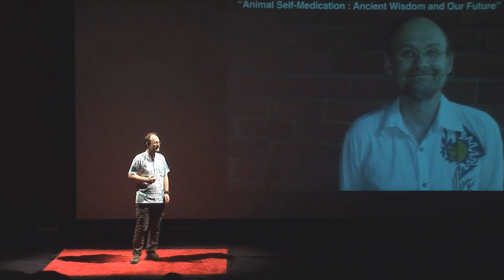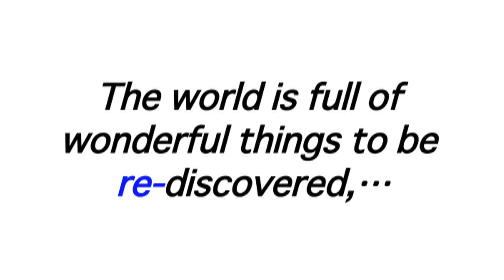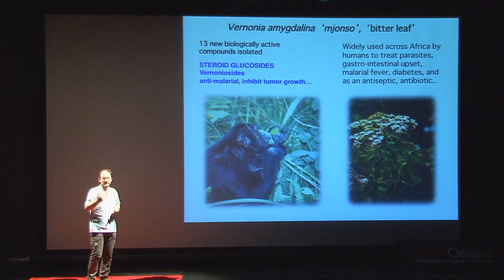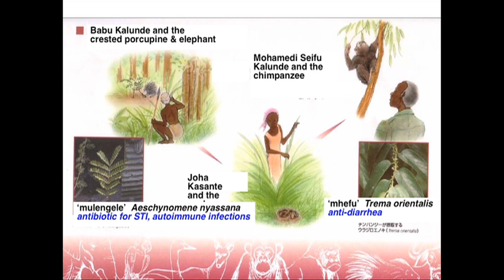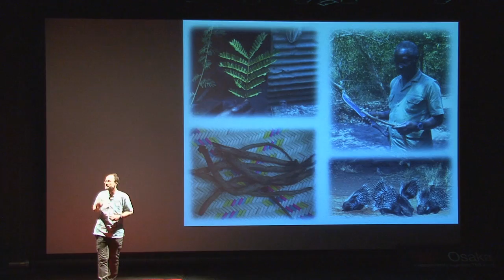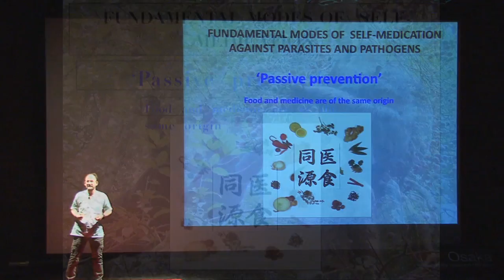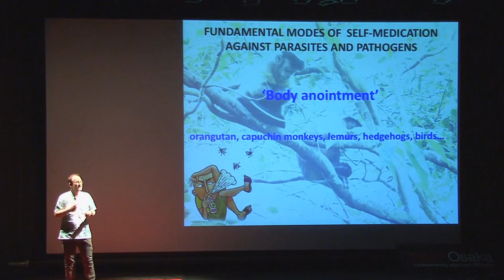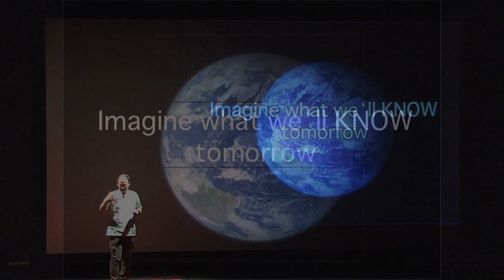TEDxOsaka - Michael Huffman - Animal self-medication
An associate professor in the Department of Social Behavior and Ecology at the Primate Research Institute, Kyoto University, Japan. His specialties are behavioral ecology, social-learning & culture, animal self-medication, primate parasite ecology and ethnomedicine. Born in Denver Colorado in 1958, he obtained an M.Sc. and D.Sc. in Zoology at Kyoto University. In addition to 32 years of investigation on free-ranging and captive Japanese macaques, he has spent 20 years studying wild chimpanzees in Tanzania and Uganda. Since 2004 he has also been conducting research and conservation efforts on the indigenous primates of Sri Lanka. The most recent addition to his research is a project looking at human -- monkey transmission of malaria in the south central highlands of Vietnam. Active in education and research training of college students and young researchers as well as public lecturing across Europe, North America and Asia.